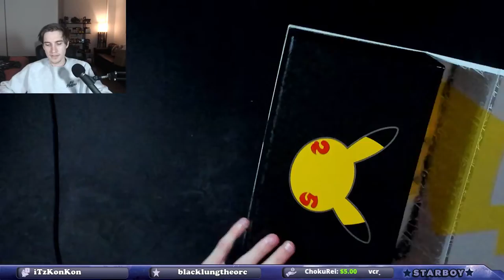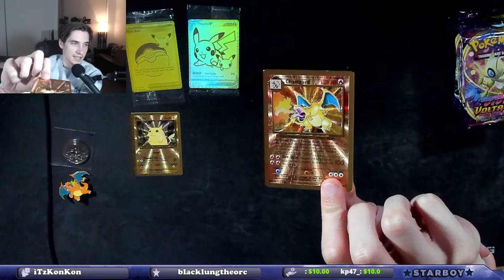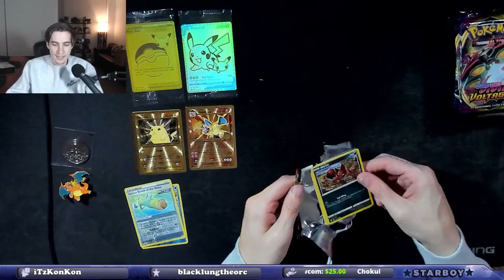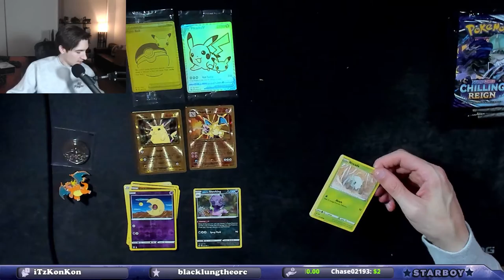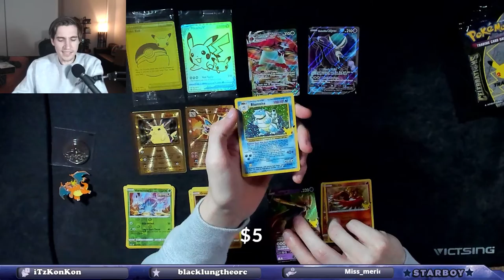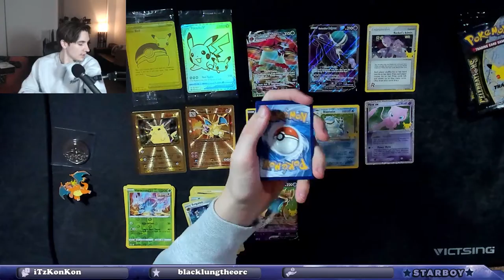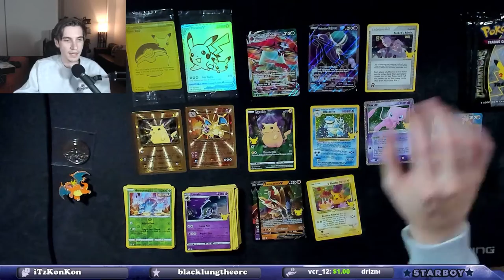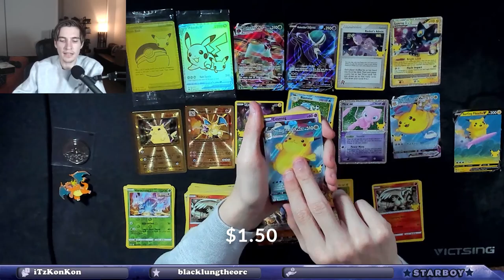Celebration Ultra Premium Collection Opening! These Metal Cards Might Be The Best Promos Ever!